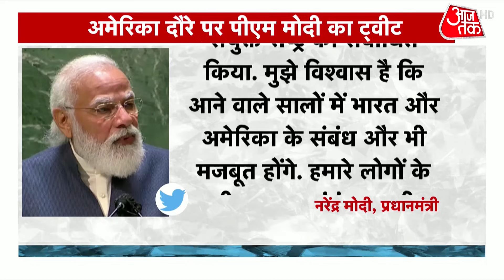PM Narendra Modi और US President Joe Biden की यारी, China - Pakistan पर भारी! | PM Modi US Visit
PM Modi US Visit: तीन दिन के अमेरिका दौरे के बाद आज प्रधानमंत्री मोदी भारत लौट रहे हैं. प्रधानमंत्री मोदी का ये दौरा बेहद ही खास रहा. अपने दौरे के दौरान पीएम मोदी ने अमेरिका के राष्ट्रपति और उपराष्ट्रपति से मुलाकात की. इसके अलावे पीएम मोदी क्वाड के पहले वन टू वन शिखर सम्मेलन में भी शामिल हुए. दौरे के आखिरी दिन मोदी ने यूएन महासभा के मंच से दुनिया को संदेश भी दिया.